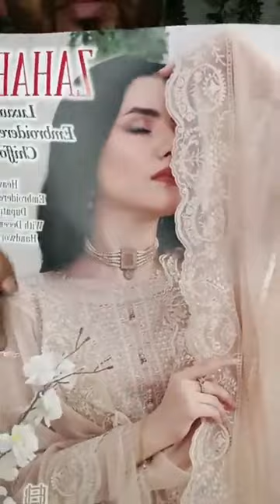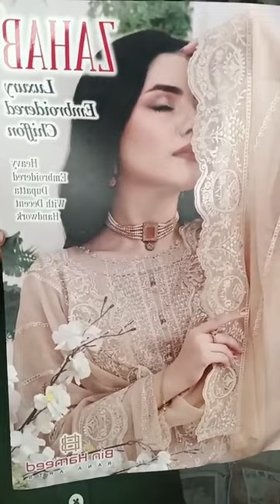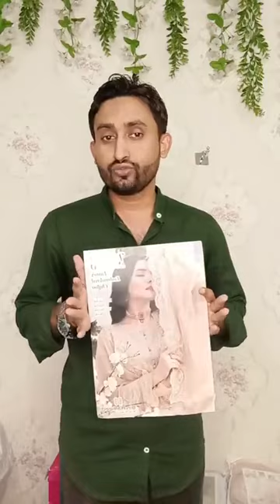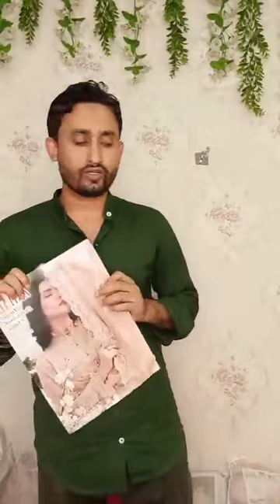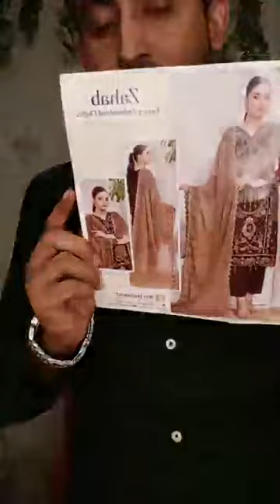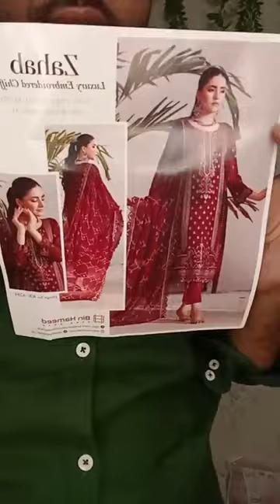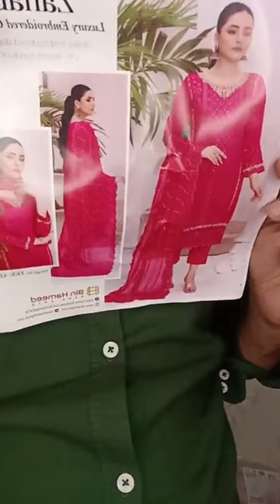💞zahab by Bin Hameed 💕🥰👉Luxary chiffon Fancy collection...23🥰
💞zahab by Bin  Hameed  💕🥰
👉Luxary chiffon Fancy  collection...23🥰

To confirm your order please mention:
◾Name:
◾Address Details: